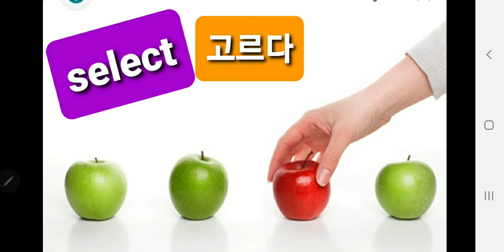중등필수 영단어 81~100